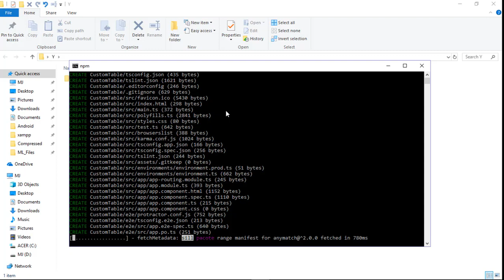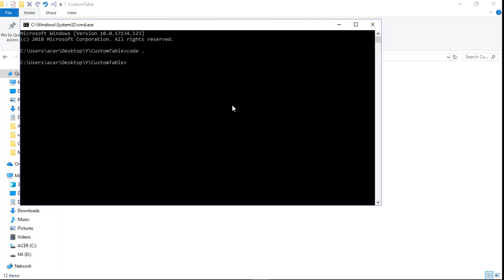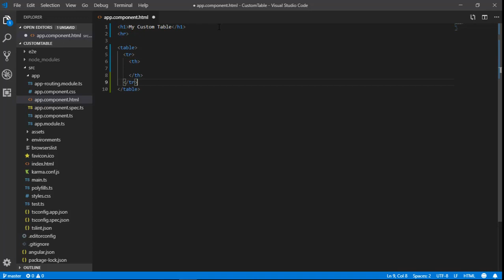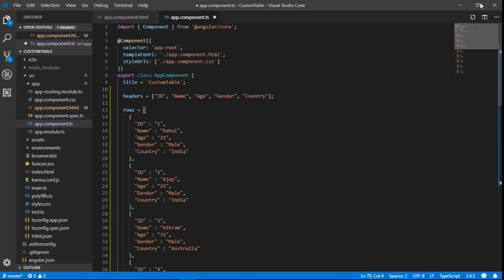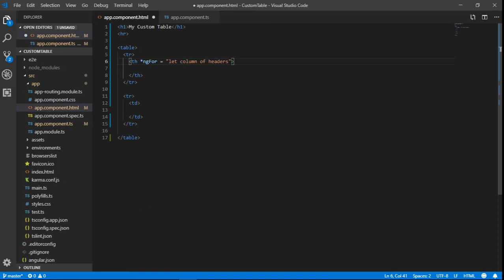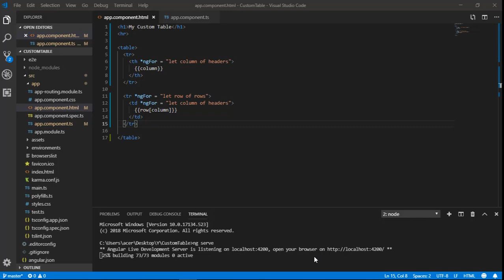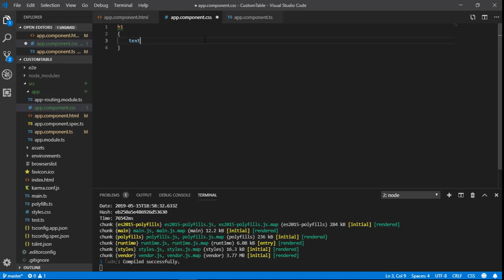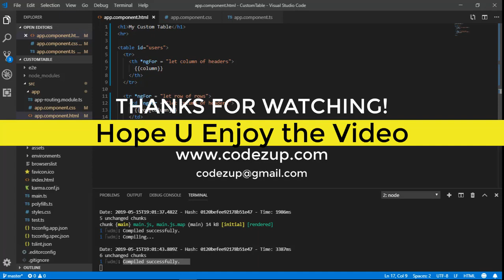How to Create Table in Angular using ngFor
In this tutorial, we are going to Create a Static Table in Angular using ngFor.

Hope you guys like this tutorial, feel free to drop any comments in the comment section below.